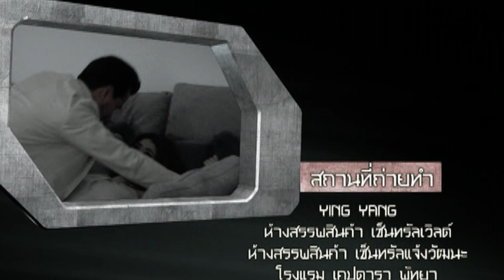นางร้ายสายลับ ตอนที่12 EP.12 ตย.HD Nang Rai Sai Lub Ep12 31 Aug 2013 (20130831)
Nang Rai Sai Lub Preview ตัวอย่างตอนที่ 12 : 31 ส.ค. 56

ละครเรื่อง: นางร้ายสายลับ
ทุกวันศุกร์ เสาร์ อาทิตย์ เวลา 20.15 น. ทางช่อง 3
กำกับการแสดง: คฑาเทพ ไทยวานิช
นักแสดงนํา:
- ปีเตอร์ คอร์ปไดเรนดัล (Peter Corp Dyrendal)
- มาร์กี้ ราศรี บาเล็นซิเอก้า (Margie Rasri Balenciaga)

นางร้ายสายลับ ตอนที่12 Ep12 31 สิงหาคม 2556
Dao Rueang Ep.12 31 August 2013 : Aug 31, 2013

บทละครในวีดีโอ:
ตัวอย่างตอนต่อไป
งั้นเธอก็รีบหาทางไปหา Memory Card และกระเป๋าใส่กล้องนั้นมา
เนธาน
คุณกวิน
ให้พวกมันคิดว่า พวกเราไม่รู้อะไรเกี่ยวกับพวกมัน
ไม่มีปัญหาครับคุณริชาร์ด
ยินดีด้วยนะครับคุณกวิน
เข้าไปใกล้หน่อย โอ๊ย ขอโทษนะคะ
ปล่อยฉันนะ
ผมจะไปช่วยสายลับเนปจูน
วันนี้แกไม่รอด

ตัวละครในวีดีโอ: อุษณะ, โซ่ สุรีกานต์, เนธาน, กวิน, ริชาร์ด, สารวัตรมังกร, มงคล, สารวัตรนฤเบศ, แก้วดารา

ออกอากาศตัวอย่างตอนต่อไป เมื่อ:
นางร้ายสายลับ ตอนที่11 Ep.11 9/9 30 สิงหาคม 2556
Nang Rai Sai Lub Ep.11 9/9 30 August 2013 : Aug 30, 2013

ตัวอย่าง: นางร้ายสายลับ ตอนจบ ตอนที่13 Ep.13

Video SD to HD by youtube channel: SD43HD169